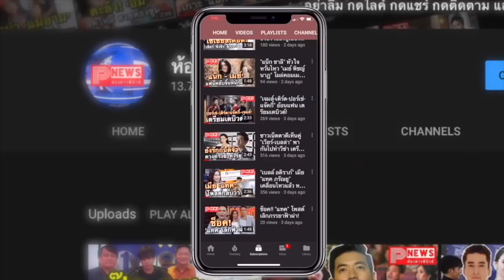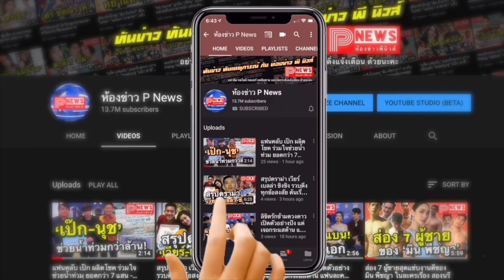ห้องข่าวพีนิวส์ | ซาร่า เปิดใจครั้งแรก ยันไม่คิดรีเทิร์น เต้ย หลังมีข่าวคืนดีกัน ย้ำสถานะชัดเจนคือ.!